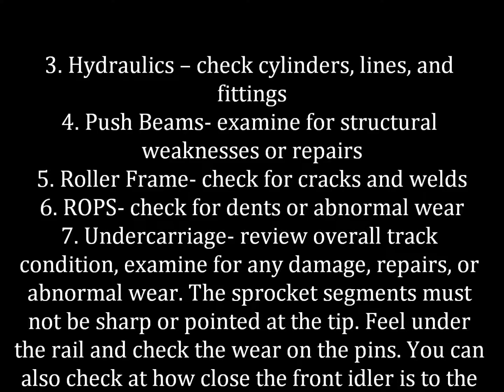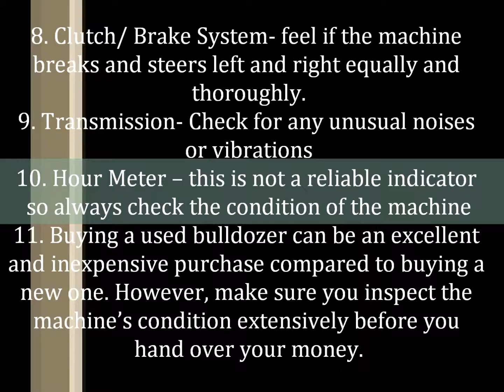How to Inspect a Bulldozer/ Crawler Tractor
Before you purchase any machine you should always check its condition. Verifying the condition of a machine will greatly help you determine the value and whether or not the machine is "work ready."

1. Inspection along with Operation - You can physically inspect a machine or you can request detail photos and video to determine the condition.
2. Blade/ Ripper- make sure the unit is solid, without structural damage
3. Hydraulics -- check cylinders, lines, and fittings
4. Push Beams- examine for structural weaknesses or repairs
5. Roller Frame- check for cracks and welds
6. ROPS- check for dents or abnormal wear
7. Undercarriage- review overall track condition, examine for any damage, repairs, or abnormal wear. The sprocket segments must not be sharp or pointed at the tip. Feel under the rail and check the wear on the pins. You can also check at how close the front idler is to the end of the track frame. If it is close to the end the pins and bushings are stretched considerably.
8. Clutch/ Brake System- feel if the machine breaks and steers left and right equally and thoroughly.
9. Transmission- Check for any unusual noises or vibrations
10. Hour Meter -- this is not a reliable indicator so always check the condition of the machine
11. Buying a used bulldozer can be an excellent and inexpensive purchase compared to buying a new one. However, make sure you inspect the machine's condition extensively before you hand over your money.